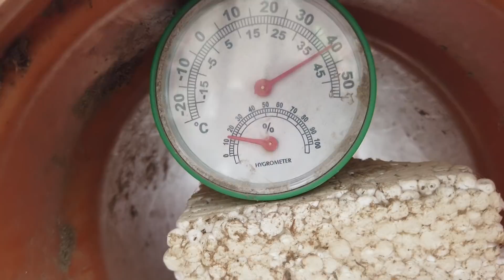Тёплые грядки. Парник. Вегетарий. На солнечной тяге. //Живая Баня Иван Бояринцев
Благодарю за внимание к моей работе!
Желаете узнать все об искусстве Банного парения? Вам сюда: образноепарение.рф или
Если вы профессионально работаете в бане, то вам стоит ознакомиться с Парстудией «Баня-Ваня».
Проголосовать в народном рейтинге  Банного Союза Вы можете на сайте abd.eco

Иван Бояринцев и команда “АБД”.